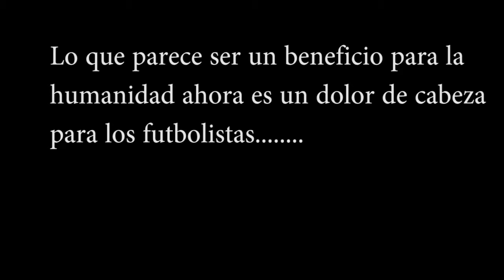Abrazo de Gol TV - Editorial sobre el videoarbitraje y el polemico ascenso de Riestra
En un lunes donde se hablo de todo, el equipo de Abrazo de Gol no pudo dejar pasar la cuestión del uso ético de la tecnología del videoarbitraje en las canchas, ¿Es correcto o no? la utilización de este medio que si bien favorece la eficacia del buen rendimiento del juego pero a su vez  trae polémica a los árbitros y la antipatía de los jugadores generando el desencuentro en nuestros columnistas del programa, donde rondadan diferentes cruces a favor y en contra. Por otro lado el tan discutido ascenso de Deportivo Riestra a la B Nacional en un partido que tuvo que repetirse tan solo en cinco minutos.
Radio Rocha AM 1570